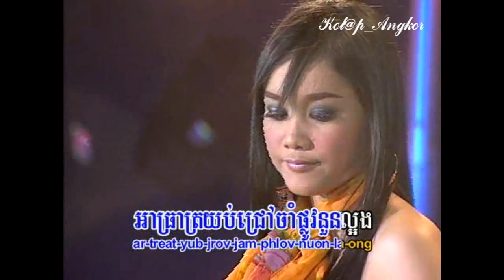~* ចាំមើលតែផ្លូវ / Jam Merl Taeh Phlov *~ By: Oeun Sreymom & Chhoeun Oddom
DVD Production: VIP
Singer: Mr. Chhoeun Odom & Mrs. Oeun Sreymom